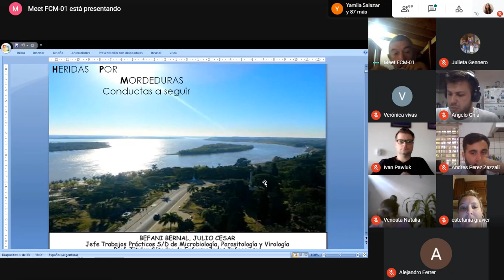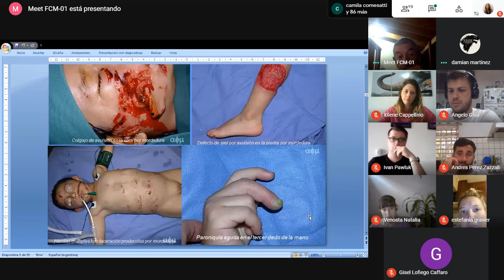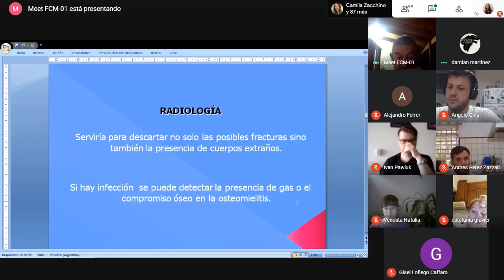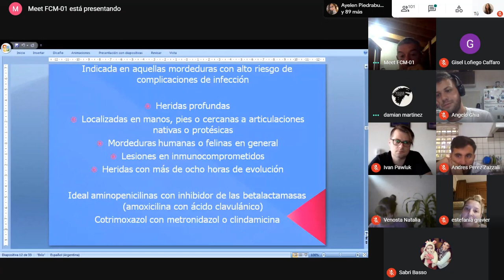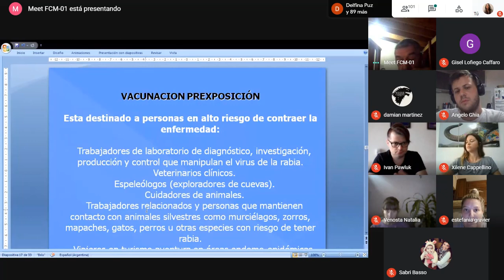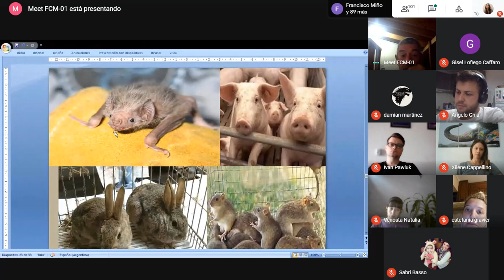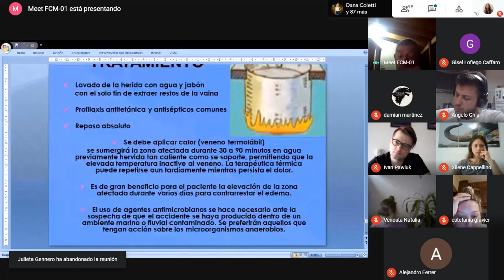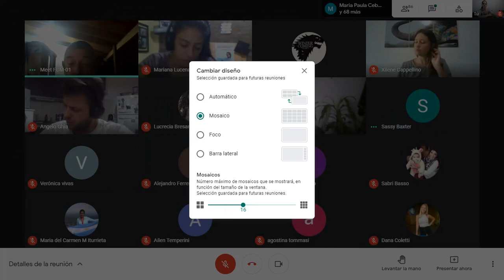Labo 2: Heridas por mordeduras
Labo 2: Heridas por mordeduras Cohorte 53